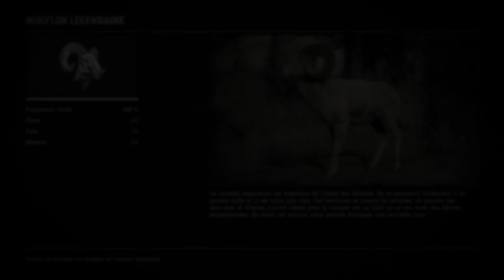Red Dead Redemption 2: Mouflon légendaire / Animal Légendaire localisation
Mouflon légendaire
A l'est de Grizzlies